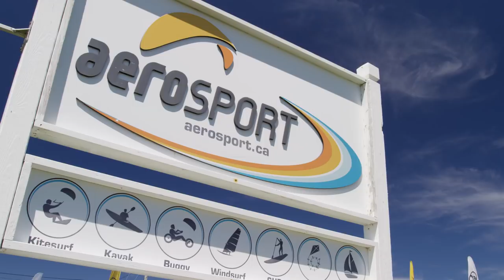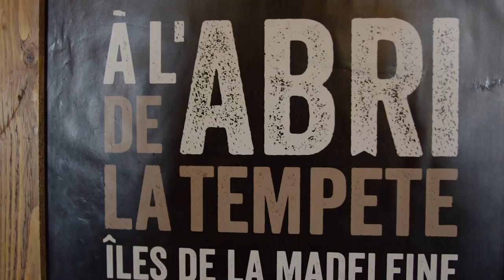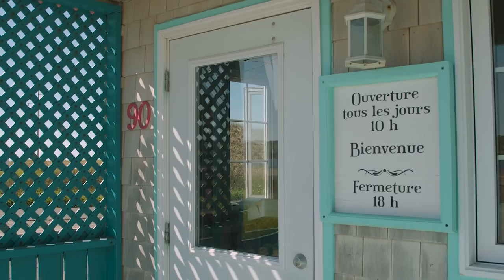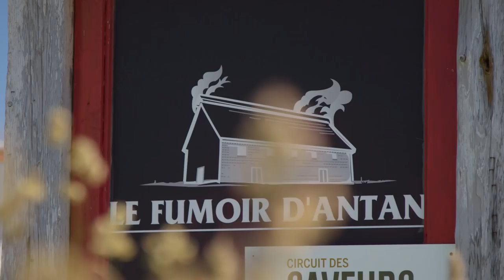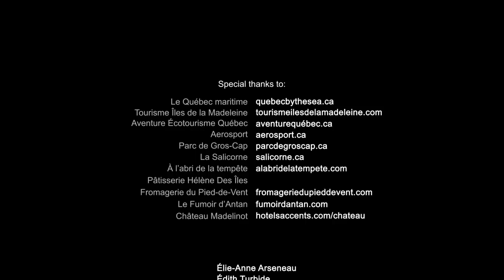Sea Kayaking les Îles de la Madeleine, Québec | Paddle Tales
A breathtaking chain of islands located far from anywhere else in the Gulf of the St. Lawrence, les Îles de la Madeleine are unlike anything you've ever seen. Join host, Ken Whiting, as he sea kayaks and swims along the stunning coastline, explores amazing sea caves and discovers the unique pleasures of island living.